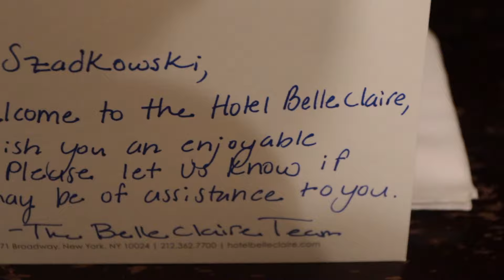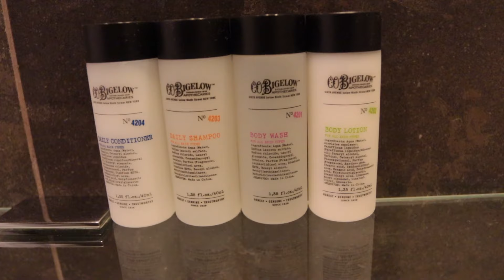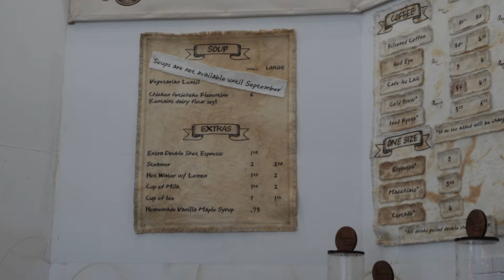NEW YORK CITY | MODELING AGENCY